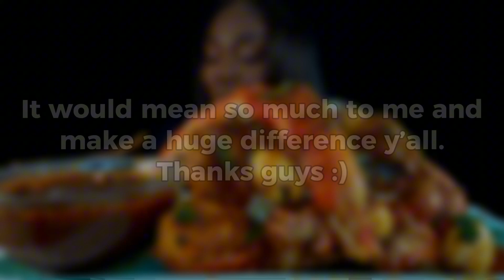FAMOUS vs UNDERRATED SEAFOOD BOIL Mukbangers Eating Show/ Eating sounds 🦀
Sorry I haven’t uploaded a vid in a short while. I had to work extra to make great content for y’all. I hope you like this new vid.

 “For wisdom is better than rubies; And all the things that may be desired are not to be compared to it.”
‭‭Proverbs‬ ‭8‬:‭11‬

 ‭king crab seafood boil mukbang
Hungry mukbangers
eating show
Seafood mukbang
asmr food
king crab mukbang
Seafood boil